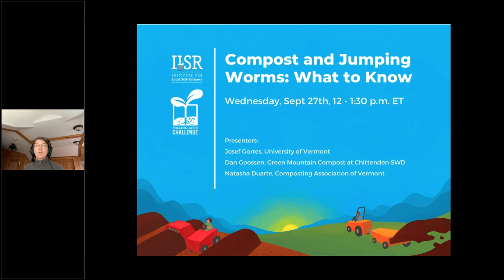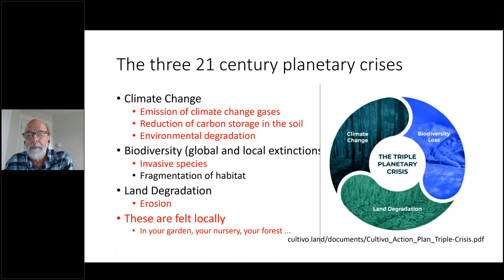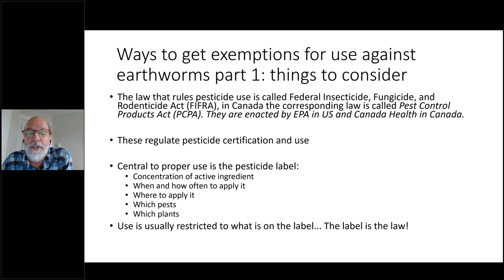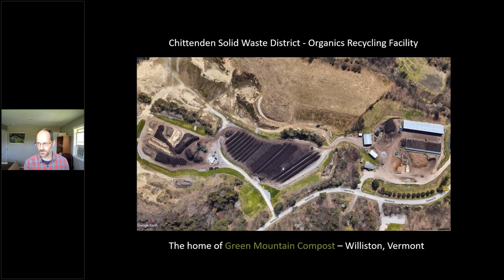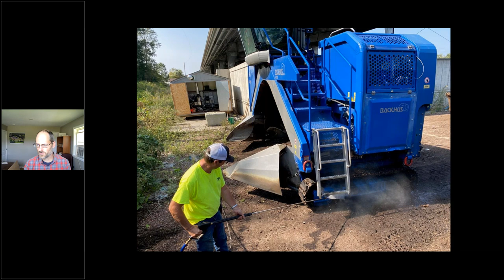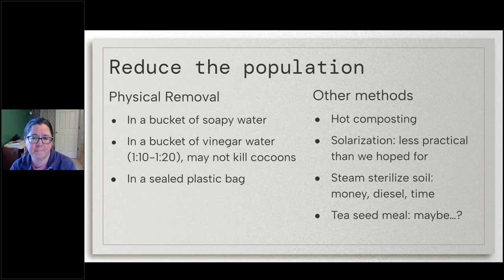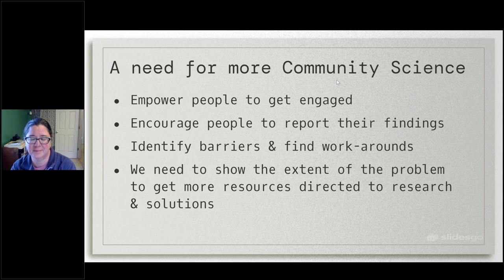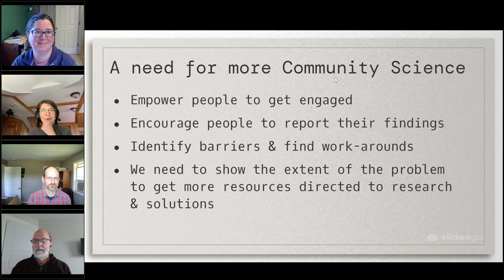Compost and Jumping Worms: What to Know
Jumping worms are invasive earthworms that rapidly consume organic matter, degrade soil quality, facilitate the proliferation of invasive plants, and destabilize local ecosystems. They can be easily introduced to your farm or garden via compost, mulch, or seedlings. If you’re a farmer, gardener, or composter, register to learn how to slow the spread of jumping worms and protect your soil, plants, and compost. This webinar will cover the latest research about jumping worms, best practices for preventing contamination, and specific strategies for on-farm and other composters.

This webinar took place on September 27, 2023, hosting by the Composting for Community Initiative of the Institute for Local Self-Reliance.